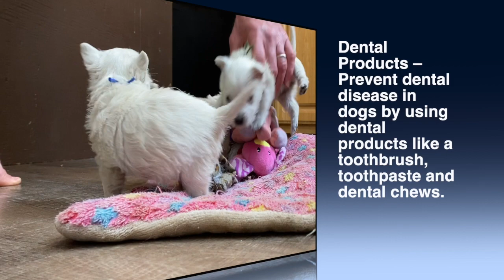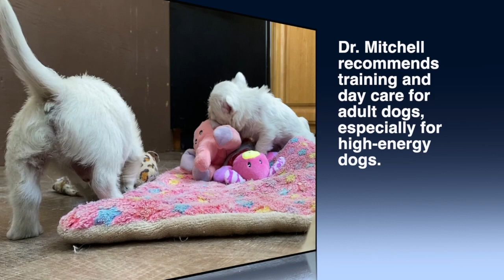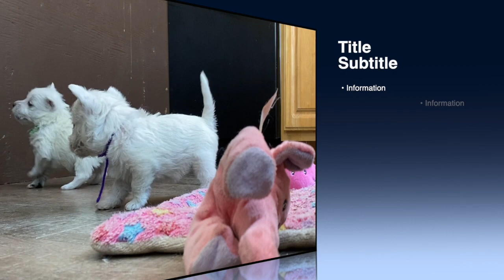West Highland White Terrier Belle's Puppies Play'n Around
This video is about West Highland White Terrier Belle's Puppies Play'n Around

ASPCA National Animal Poison Control Center  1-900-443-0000

Proplan Toy Breed Puppy Food

PET COSTUME

Whitening Shampoo

Pet Hair dryer

Flea and tick Medicine

Angel Eyes

Dog grooming supplies

ID TAGS

Puppy Kong

Puppy Food

Auto Harness

Pet Carseat

Pet Bed

Dog Crate

Bed for Crate

Food Dishes

Small Harness

Pet Toys

Pet Boots:—https:  //amzn.to/3gOkqIU

Pooper Scooper

IndoorPotty Mat

Exercise Pen

Dematting HairBrush

Self Cleaning Brush

Nail Clippers

Bark training collar

Puppy Gate